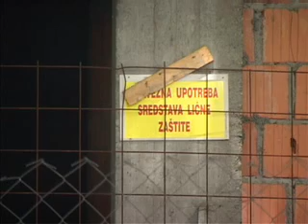04 05 poslodavci lazne prijave